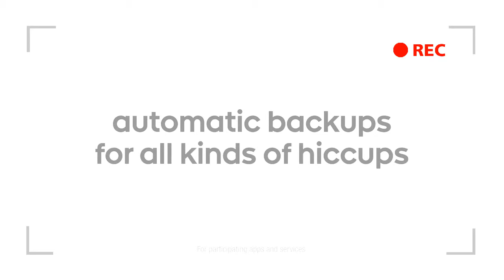Android Phone Drop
המירוץ למיליון 4 - פרק 20 המלא :: המירוץ עוצר!
זגורי אימפריה, עונה 2 - פרק 1 המלא!
Lars Andersen: a new level of archery
Clash of Clans: Revenge (Official Super Bowl TV Commercial)
Americans Try Israeli Snacks
Crying Rottweiler Grieves For Dead Brother. Animals Do Have Emotions
Así fue el ataque del Ejército israelí sobre las posiciones españolas
מדינה בטיפול
KimsDataStash | T-Mobile Commercial
מהפך עם מרצ בתוך הממשלה | קליפ בחירות 2015 | מרצ - השמאל של ישראל
Game of War - 2015 Super Bowl Commercial "Who I Am" ft. Kate Upton
Katy Perry Super Bowl Halftime Show Performance! 2015 , FULL VIDEO 13 Min 2015
Carl's Jr. Charlotte McKinney All-Natural "Too Hot For TV" Commercial (Extended Cut)
Invisible Mindy Kaling Nationwide Super Bowl XLIX Commercial
אילו נשים היו מטרידות גברים
 Super Bowl 2015 Commercial ESURANCE Breaking Bad Heisenberg

  Sia - Elastic Heart feat. Shia LaBeouf & Maddie Ziegler (Official Video)

אייל גולן כשתגדל Eyal Golan
WBB: O'Hare's Game-Winning Play vs Colgate
2015 Budweiser Super Bowl Commercial “Lost Dog” | Budweiser
הביביסיטר: מי ישמור על ביטחון ילדינו?
סרט אפס - רשמי (2015)
ירון לונדון לניצגת V15 וקול אחד: את חושבת שאנשים מטומטמים
משה פרץ - ברצלונה
New Specie of Alien - Night Crawler?
Lip Sync Battle with Will Ferrell, Kevin Hart and Jimmy Fallon
Mean Tweets - Music Edition #2
NO MORE's Official Super Bowl Ad: 60 Second
Arabs Got Talent - Al Takht Al Sharki band - Subtitled - فلسطين - التخت الشرقي - مترجم
Rihanna And Kanye West And Paul McCartney - FourFiveSeconds
איילה חסון נזכרת לפרסם את השחיתות של לבני
Crazy Plastic Ball PRANK!!
BATTAGLIA POKEMON SU HAPPY WHEELS?! - Happy Wheels [Ep.54]
Marracash - In Radio
QUANDO LA MIA RAGAZZA FA TARDI
J-AX - INTRO - OFFICIAL VIDEO
Juventus Shot Challenge: Allegri vs Pogba
37 FRASI CHE NON DIRAI MAI AL TUO RAGAZZO/A
LA MIA RAGAZZA E' SWAG! [Compilation di giochi]
"È il Pensiero che Conta"
SE I FILM FOSSERO SENZA EFFETTI SPECIALI - PARODIA - iPantellas
TED 2 di Seth MacFarlane - Trailer italiano ufficiale
ROCCO TIENI DURO - PARODIA GUERRIERO MENGONI
Women's Ideal Body Types Throughout History
Ape 50 Piaggio troppo carica di legna si ribalta in salita
Jimmy Fallon, The Roots, and Music Superstars Sing "We Are The Champions" (A Cappella)
Say My Name: Extended Cut
Do Something - A Leafs Parody - Steven Ryan
〈獨家〉復興客機墜河／高架橋上目擊民航機墜河畫面
Magic Mike XXL - Official Teaser Trailer [HD]
大驚!!! 出大事了~~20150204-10:50 親眼目睹復興航空B22816墜落
2015/02/04 復興航空 墜河
Make Safe Happen - Nationwide 2015 Super Bowl Commercial

Coming Soon: CurvesInBikinis with Ashley Graham
Enough Of The Snow In Uptown Saint John
Every 90's Commercial Ever
Hafthór Björnsson Thor new world record 2015
2015 Chevy Super Bowl Commercial: 4G LTE Wi-Fi – 2015 Colorado | Chevrolet